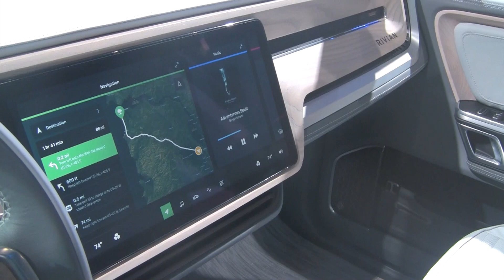2018 LA Auto Show: RJ Scaringe, Founder/CEO, Rivian Automotive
A surprising vehicle manufacturer appearance at the 2018 LA Auto Show was Rivian, an electric SUV and pickup truck startup that's two years away from offering trucks in the $60,000 price range after rebates. Founder/CEO RJ Scaringe discusses his creation.